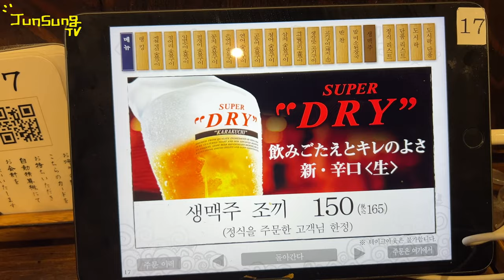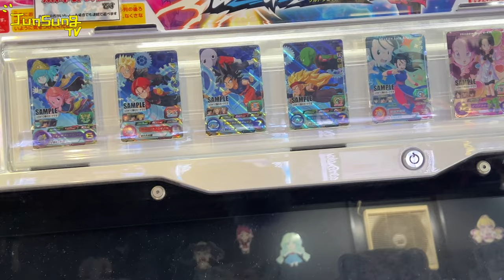몇번을 가는거냐..🤣 | JUNSUNG TV 10월 도쿄편 EP. 1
왜 또 놀러 갔을까요
가도 가도 재밌는걸 어찌합니까..🥲
작년 너무 놀기만 한듯?